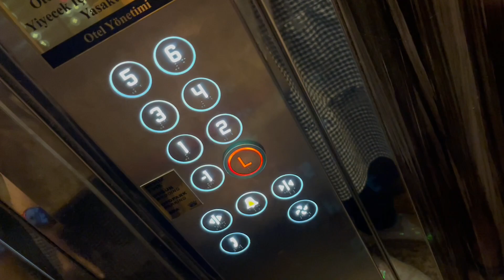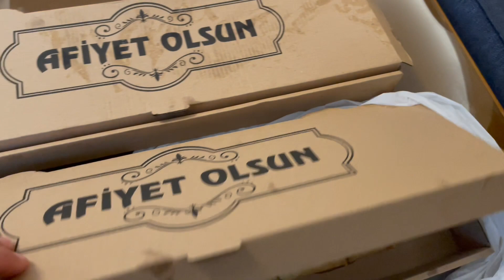Turska, treba malo na sunce iz Irske